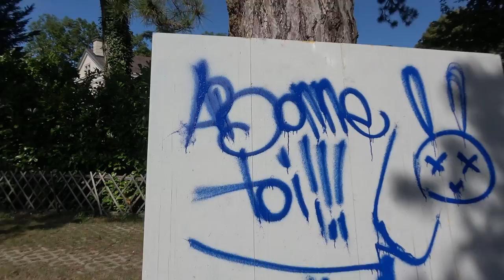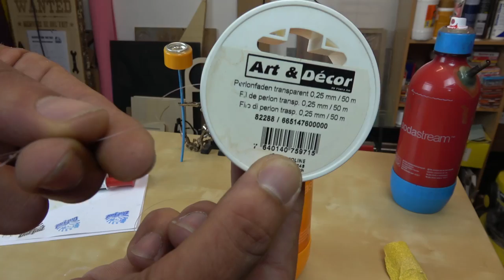LE SPRAY RECHARGEABLE (D.I.Y)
Fabrication d'un spray rechargeable dans une bouteille de SodaStream© avec une valve récupérée sur une bombe LoopColors©.

Présenté par : Sébastien Mischler (skarab, Lautr3k).

*MUSIQUES*
- Intro : Aketo - Cracheur 2 Venin - 357 Anthem